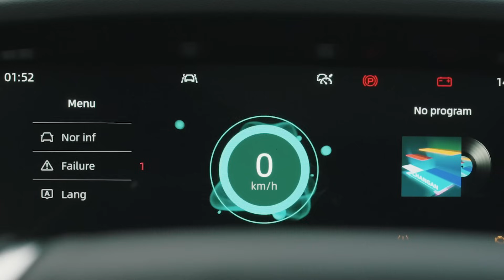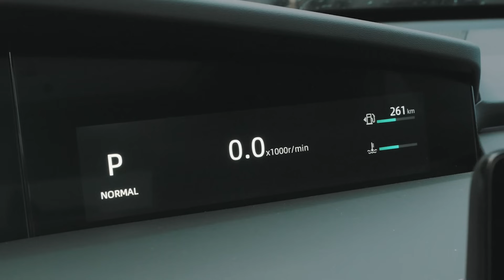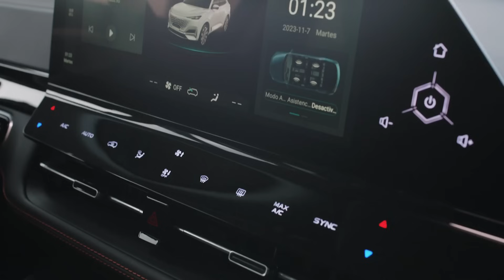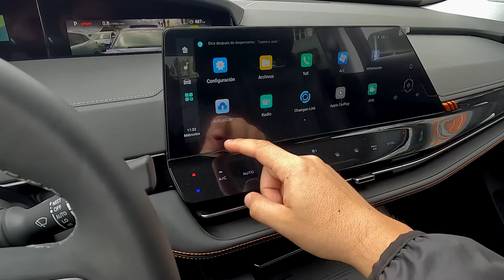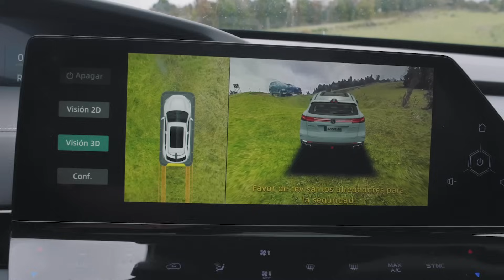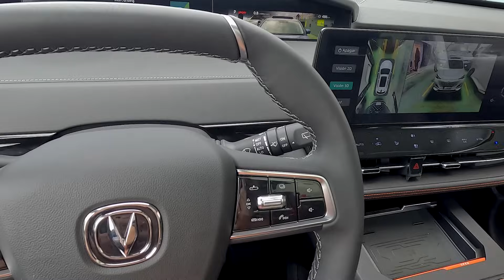Changan UNI-K 2024 - Lista para conquistar el mercado latinoamericano. (Primer contacto).